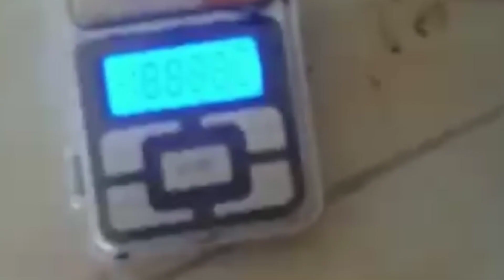Memproses 35 PCB motherboard dan ram apa menghasilkan emas banyak?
Memproses 35 PCB motherboard  dan ram apa menghasilkan emas banyak? peralatan yang diperlukan blower, elpiji dan tungku dan blender potong. timbangan, pcb motherboard dan ram dibakar di tungku dengan blower memakai elpiji setelah melogam logam ditumbuk dan didulang dan diambil logamnya lalu di taruh di kowi dan diberi soda api/caustic soda dan borak/pijer lalu di blender untuk diambil logamnya.
0:00 dinar thox
0:17 Memproses 35 PCB motherboard  dan ram apa menghasilkan emas banyak?
3:01 pembakaran pcb2
4:30 hasil pembakaran pcb
6:21 logam2 yang akan dibakar
8:06 pembakaran dengan blender
10:27 logam sudah terlihat
12:03 logam dari pcb
13:50 cuci kimia
14:52 endapan cici kimia

link video
1. cara membuat garam sendawa secara DIY
2. cara membuat aqua regia/ air raja